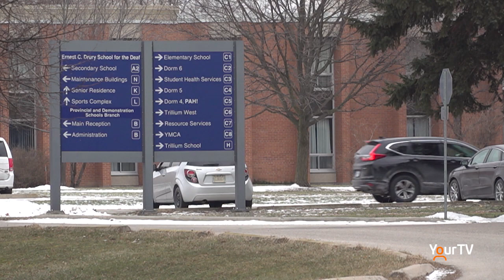Student lodgings still closed at E. C. Drury School for the Deaf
Schools may be open to in-person learning come Jan 17. However, student lodgings at schools like E. C. Drury School for the Deaf won't be and union reps are speaking out.